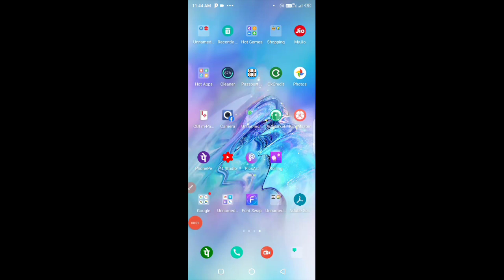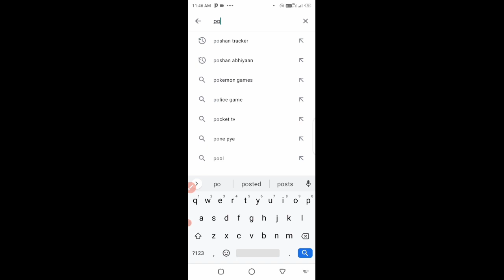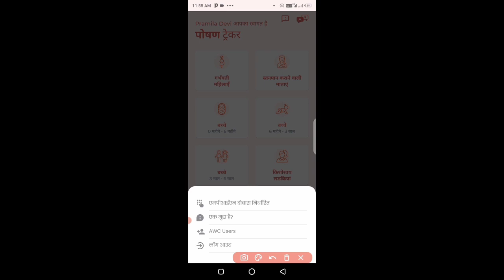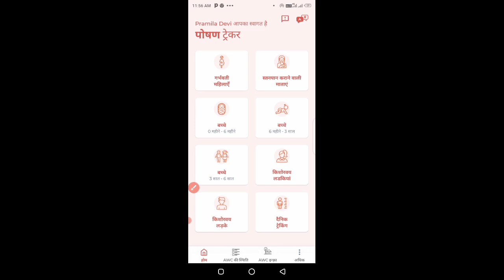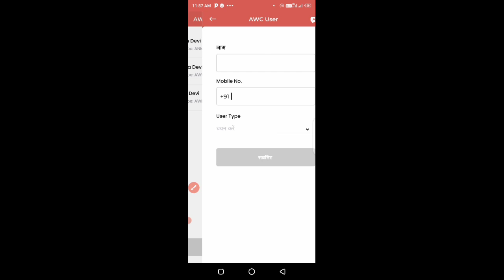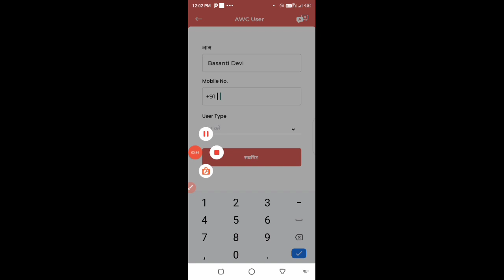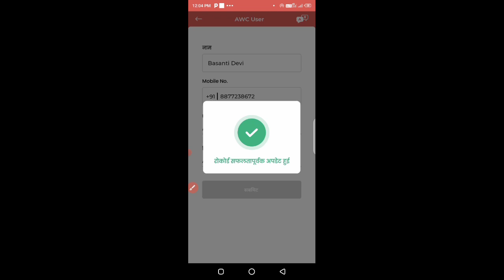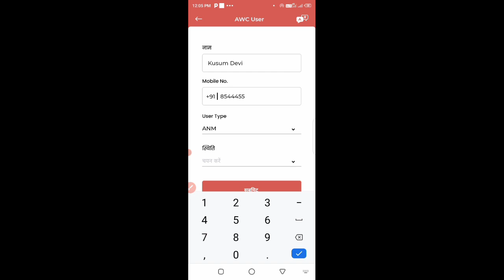Poshan Tracker new update! सभी सेविका जल्दी से देखें